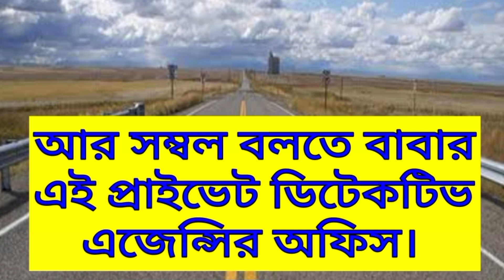Audition এর Sample Script বা monologue। Audition in kolkata। Hero। Heroine । [ Bengali TV Serial]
This channel named The Movie Maker is maintained by Achyut Dutta ( scriptwriter,Movie Reviewer & filmmaker )

সিরিয়াল শ্যুটিং
Shooting of serial
অভিনয়
অভিনয় শিক্ষা
Junior artist
Acting audition
Audition er khoj khobor
Abhinoy er
Camera Acting
Acting class bengali
Difference between
Acting audition in kolkata
Audition in 2022
Audition update
Serial shooting
Shooting set update

Online audition update
Online audition Kolkata
Online audition in tollywood
Online audition
Tips on audition
Raj chakroborty productions
Portfolio for acting
Learn acting at home
Audition in 2021
Acting class 2021
Learn acting in 2021
Learn English in 30 days
English for actors
Acting class online
Obhinoy ki kore sikhbo
Abhinoy sihkun

 Acting school Dhaka
Acting school
Learn acting
Free acting class
 Audition in Kolkata
Audition in tollygaunge
Audition in bengali film industry

Audition in bengali serial
Audition in cinema
Audition in web series
adda Times

themoviemaker
job for actors
job in tollywood
job in film industry
film industry jobs
kolkata job updates
surinder films audition
svf audition
production house in kolkata
tollywood industry audition
Bangla short film
Modeling
Modeling in kolkata
bengali film audition
Acting lessons
natok
TV Serial Audition
Audition in bengali movie
Zee Bangla Audition
Star jalsa Audition
Serial Audition
Colors Bangala Audition
Bengali movie audition
How to be an actor
অভিনয় শিখুন
filmmaking
Learn online acting
Audition in Kolkata
Audition reality
zee bangla
Star Jalsa
colours bangla
Audition in Bangladesh
Audition in Dhaka
Bangla web series audition
Bangla cinema Auditions
Audition for bangla movie
Audition in tollywood
Audition in tollygaunge
Tollywood acting school
Acting school
 Audition for bengali serial
Bengali serial audition
Income for struggling actors
Income for actress
Part time income
audition video of actors
audition in bengali serial 2020
audition in bengali serial 2021
How to give audition
Kibhabe audition debo
Job without experience
How to start acting
Learn acting
acting career
acting in tollywood
acting in tollygaunge
Short film auditions
Film auditions Ki kore debo
Casting director kolkata
film studies
film studies lecture
film studies class
introduction of film studies
how to make short film
কিভাবে শর্ট ফিল্ম বানাতে হয়
কিভাবে শুটিং করতে হয়
bangla ad film
bangla serial
Aovinoy ki kore shikbo
Acting ki kore shikbo
short films in Bengali
# short films
bengali short film
Bengali movie